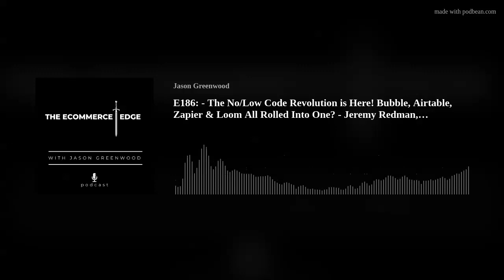E186: - The No/Low Code Revolution is Here! Bubble, Airtable, Zapier & Loom All Rolled Into One? -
We've recently rebranded from At the Coalface to 'THE ECOMMERCE EDGE' Podcast to better reflect what we do! Enjoy.
TaskMagic is a SaaS based, low/no code productivity platform and workflow automation tool that can help automate almost any task performed through a web browser
With TaskMagic, users screen record themselves performing repetitive admin tasks in the browser and TaskMagic works in the background, systematising processes and API calls to allow these tasks to be performed entirely by TaskMagic based on set timings &amp; triggers
Think of TaskMagic like RPA for browser based tasks
TaskMagic is particularly well suited to eCommerce businesses where admin tasks are often repetitive and time consuming
In this episode, Jason and Jeremy discuss the benefits of workflow automation and how this can give business leaders and their staff a mountain of time back to focus on the customer instead